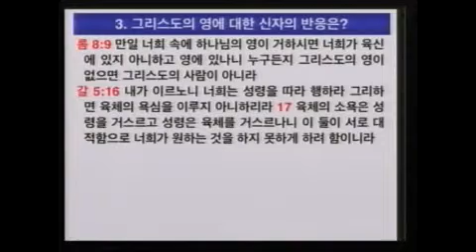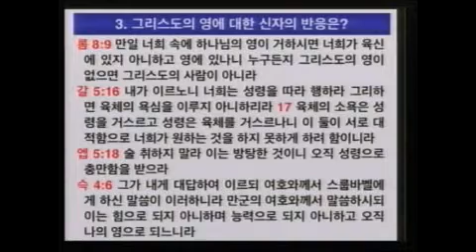기본진리 6 그리스도의 영 (이득진 목사)